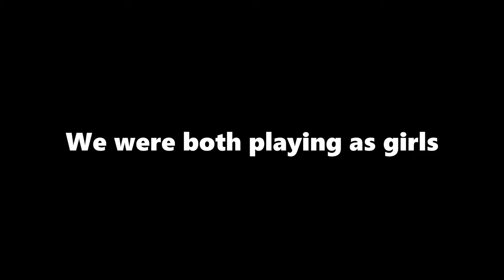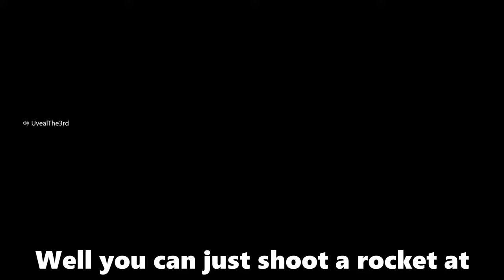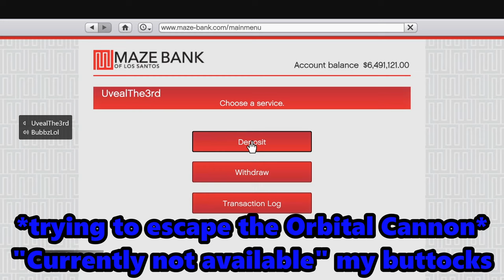Defending Stand Your Ground From Tryhard (GIRLS EDITION) | GTA 5 Online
My friend and I defend a stand your ground from a tryhard spamming explosives while playing as girls. This video recorded on April 22nd, 2021.